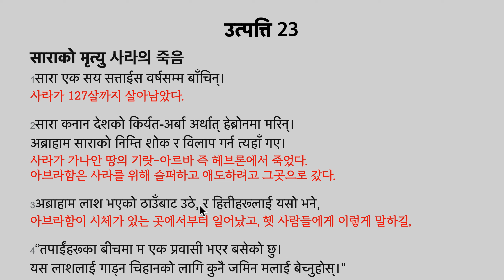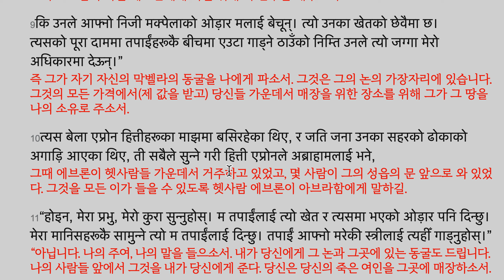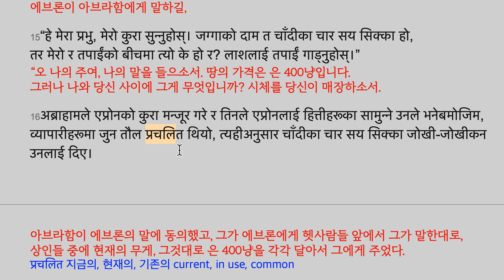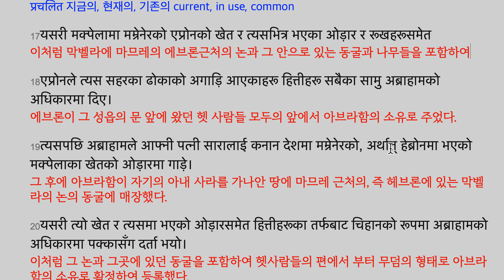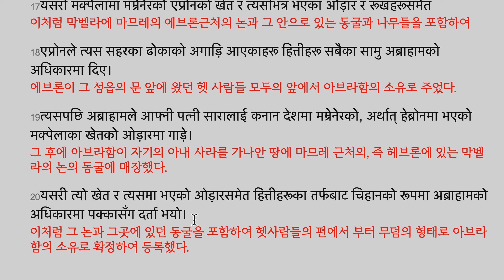उत्‍पत्ति 23:1-20 साराको मृत्यु 사라의 죽음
उत्‍पत्ति 23
साराको मृत्यु 사라의 죽음
1सारा एक सय सत्ताईस वर्षसम्‍म बाँचिन्‌।
사라가 127살까지 살아남았다.

2सारा कनान देशको किर्यत-अर्बा अर्थात्‌ हेब्रोनमा मरिन्‌।
अब्राहाम साराको निम्‍ति शोक र विलाप गर्न त्‍यहाँ गए।
사라가 가나안 땅의 기랏-아르바 즉 헤브론에서 죽었다.
아브라함은 사라를 위해 슬퍼하고 애도하려고 그곳으로 갔다.

3अब्राहाम लाश भएको ठाउँबाट उठे, र हित्तीहरूलाई यसो भने,
아브라함이 시체가 있는 곳에서부터 일어났고, 헷 사람들에게 이렇게 말하길,

4“तपाईंहरूका बीचमा म एक प्रवासी भएर बसेको छु।
यस लाशलाई गाड्‌न चिहानको लागि कुनै जमिन मलाई बेच्‍नुहोस्‌।”
“당신들 가운데서 내가 한 외국인이 되어서 살았습니다.
이 시체를 매장하기 위한 무덤을 위해 누군가 땅을 나에게 파소서.

5हित्तीहरूले अब्राहामलाई भने,
헷사람들이 아브라함에게 말하길,

6“हे प्रभु, सुन्‍नुहोस्, तपाईं हामीहरूमध्‍ये एक शक्तिशाली शासक हुनुहुन्‍छ।
हाम्रा चिहानमध्‍ये सबैभन्‍दा असलचाहिँ छानेर लाश गाड्‌नुहोस्‌।
हामीमध्‍ये कसैले पनि आफ्‍नो चिहान लाश गाड्‌नलाई तपाईंलाई दिन इन्‍कार गर्नेछैन।”
“오 주여, 들으소서. 당신은 우리들 가운데 한 능력있는 지도자입니다.
우리의 무덤 중에 가장 좋은 것을 택하여 시체를 매장하소서.
우리 중에 아무도 자신의 무덤에 시체를 매장하도록 당신에게 주는 것을 거부하지 않을 것입니다.”

7तब अब्राहाम उठेर हित्तीहरूका अगि निहुरेर दण्‍डवत्‌ गरे।
그때 아브라함이 일어나서 헷사람들의 앞에 엎드려서 몸을 굽혔다.
दण्‍डवत्‌ 경배하다. 몸을 굽혀 인사하다.  =ढोग

8तिनले तिनीहरूलाई यसो भने,
“यदि मैले यो लाश गाड्‌ने तपाईंहरूको मन्‍जूरी छ भने मेरो कुरो सुन्‍नुहोस्,
र सोहोरका छोरा एप्रोनसित मेरो निम्‍ति यो बिन्‍ती गरिदिनुहोस्,
그가 그들에게 이렇게 말하길
“만약 내가 이 시체를 매장하는 것을 당신들이 동의한다면 나의 말을 들으소서.
그리고 소할의 아들 에브론에게 나를 위해 이 간구를 해주소서.

9कि उनले आफ्‍नो निजी मक्‍पेलाको ओड़ार मलाई बेचून्‌। त्‍यो उनका खेतको छेवैमा छ।
त्‍यसको पूरा दाममा तपाईंहरूकै बीचमा एउटा गाड्‌ने ठाउँको निम्‍ति उनले त्‍यो जग्‍गा मेरो अधिकारमा देऊन्।”
즉 그가 자기 자신의 막벨라의 동굴을 나에게 파소서. 그것은 그의 논의 가장자리에 있습니다.
그것의 모든 가격에서(제 값을 받고) 당신들 가운데서 매장을 위한 장소를 위해 그가 그 땅을 나의 소유로 주소서.

10त्‍यस बेला एप्रोन हित्तीहरूका माझमा बसिरहेका थिए, र जति जना उनका सहरको ढोकाको अगाड़ि आएका थिए, ती सबैले सुन्‍ने गरी हित्ती एप्रोनले अब्राहामलाई भने,
그때 에브론이 헷사람들 가운데서 거주하고 있었고, 몇 사람이 그의 성읍의 문 앞으로 와 있었다. 그것을 모든 이가 들을 수 있도록 헷사람 에브론이 아브라함에게 말하길.

11“होइन, मेरा प्रभु, मेरो कुरा सुन्‍नुहोस्‌। म तपाईंलाई त्‍यो खेत र त्‍यसमा भएको ओड़ार पनि दिन्‍छु। मेरा मानिसहरूकै सामुन्‍ने त्‍यो म तपाईंलाई दिन्‍छु। तपाईं आफ्‍नो मरेकी स्‍त्रीलाई त्‍यहीँ गाड्‌नुहोस्‌।”
“아닙니다. 나의 주여, 나의 말을 들으소서. 내가 당신에게 그 논과 그곳에 있는 동굴도 드립니다.
나의 사람들 앞에서 그것을 내가 당신에게 준다. 당신은 당신의 죽은 여인을 그곳에 매장하소서.

12अब्राहामले फेरि त्‍यस देशका मानिसहरूलाई दण्‍डवत्‌ गरे।
아브라함이 다시 그 땅의 사람들에게 몸을 굽혔다.

13अनि तिनले त्‍यस ठाउँका मानिसहरूले सुन्‍ने गरी एप्रोनलाई भने,
“तपाईंको मन्‍जूरी भए सुन्‍नुहोस्, म त्‍यस जग्‍गाको दाम दिनेछु।
त्‍यो तपाईंले स्‍वीकार गर्नुहोस्, र त्‍यहाँ म यो लाश गाड्‌न पाऊँ।”
그리고 그가 그 곳의 사람들이 듣도록 에브론에게 말하길,
“당신의 동의한다면 들으소서. 내가 그 땅의 가격을 낼 것입니다.
그것을 당신이 승인해 주소서. 그러면 거기서 내가 이 시체를 장사할 수 있기를”

14एप्रोनले अब्राहामलाई भने,
에브론이 아브라함에게 말하길,

15“हे मेरा प्रभु, मेरो कुरा सुन्‍नुहोस्‌। जग्‍गाको दाम त चाँदीका चार सय सिक्‍का हो,
तर मेरो र तपाईंको बीचमा त्‍यो के हो र? लाशलाई तपाईं गाड्‌नुहोस्‌।”
“오 나의 주여, 나의 말을 들으소서. 땅의 가격은 은 400냥입니다.
그러나 나와 당신 사이에 그게 무엇입니까? 시체를 당신이 매장하소서.

16अब्राहामले एप्रोनको कुरा मन्‍जूर गरे र तिनले एप्रोनलाई हित्तीहरूका सामुन्‍ने उनले भनेबमोजिम, व्‍यापारीहरूमा जुन तौल प्रचलित थियो, त्‍यहीअनुसार चाँदीका चार सय सिक्‍का जोखी-जोखीकन उनलाई दिए।
아브라함이 에브론의 말에 동의했고, 그가 에브론에게 헷사람들 앞에서 그가 말한대로,
상인들 중에 현재의 무게, 그것대로 은 400냥을 각각 달아서 그에게 주었다.
प्रचलित 지금의, 현재의, 기존의 current, in use, common

17यसरी मक्‍पेलामा मम्रेनेरको एप्रोनको खेत र त्‍यसभित्र भएका ओड़ार र रूखहरूसमेत
이처럼 막벨라에 마므레의 에브론근처의 논과 그 안으로 있는 동굴과 나무들을 포함하여

18एप्रोनले त्‍यस सहरका ढोकाको अगाड़ि आएकाहरू हित्तीहरू सबैका सामु अब्राहामको अधिकारमा दिए।
에브론이 그 성읍의 문 앞에 왔던 헷 사람들 모두의 앞에서 아브라함의 소유로 주었다.

19त्‍यसपछि अब्राहामले आफ्‍नी पत्‍नी सारालाई कनान देशमा मम्रेनेरको, अर्थात्‌ हेब्रोनमा भएको मक्‍पेलाका खेतको ओड़ारमा गाड़े।
그 후에 아브라함이 자기의 아내 사라를 가나안 땅에 마므레 근처의, 즉 헤브론에 있는 막벨라의 논의 동굴에 매장했다.

20यसरी त्‍यो खेत र त्‍यसमा भएको ओड़ारसमेत हित्तीहरूका तर्फबाट चिहानको रूपमा अब्राहामको अधिकारमा पक्‍कासँग दर्ता भयो।
이처럼 그 논과 그곳에 있던 동굴을 포함하여 헷사람들의 편에서 부터 무덤의 형태로 아브라함의 소유로 확정하여 등록했다.